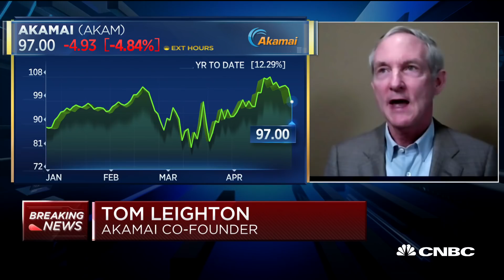Akamai CEO on managing increased internet demand during the crisis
With people across the United States staying at home in the coronavirus pandemic, there has been an increased reliance on the internet to work and connect remotely. Global content delivery network and cloud service company Akamai reports that it has seen global traffic increase 30 percent over the past month and has remained steady at that level in April. Tom Leighton, Akamai co-founder and CEO, joins "Squawk Box" to discuss the change in demand and what the future may hold.

In the 1960s the U.S. government funded a series of experiments developing techniques to shuttle information from one computer to another. Devices in single labs sprouted connections, then neighboring labs linked up. Soon the network had blossomed between research institutions across the country, setting down the roots of what would become the internet and transforming forever how people use information. Now, 60 years later, the Department of Energy is aiming to do it again.

The Trump administration’s 2021 budget request — currently under consideration by Congress — proposes slashing the overall funding for scientific research by nearly 10% but boosts spending on quantum information science by about 20%, to $237 million. Of that, the DOE has requested $25 million to accelerate the development of a quantum internet. Such a network would leverage the counterintuitive behavior of nature’s particles to manipulate and share information in entirely new ways, with the potential to reinvent fields including cybersecurity and material science.

While the traditional internet for general use isn’t going anywhere, a quantum network would offer decisive advantages for certain applications: Researchers could use it to develop drugs and materials by simulating atomic behavior on networked quantum computers, for instance, and financial institutions and governments would benefit from next-level cybersecurity. Many countries are pursuing quantum research programs, and with the 2021 budget proposal, the Trump administration seeks to ramp up that effort.

“That level of funding will enable us to begin to develop the groundwork for sophisticated, practical and high-impact quantum networks,” says David Awschalom, a quantum engineer at the University of Chicago. “It’s significant and extremely important.”

CNBC TV